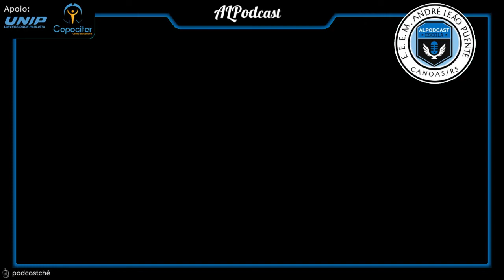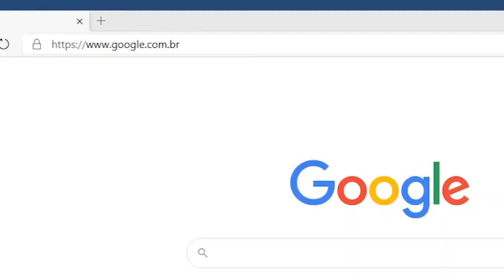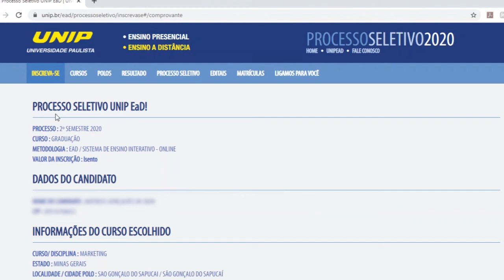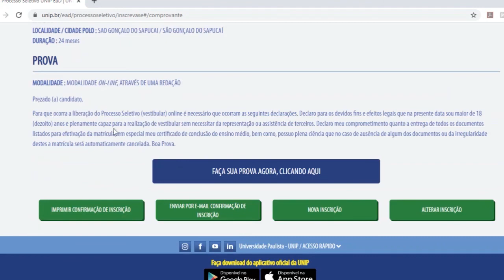🔴ALPodcast LIVE 18: MEDIDAS DE SEGURANÇA NAS ESCOLAS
ALPodcast LIVE 18:

MEDIDAS DE SEGURANÇA NAS ESCOLAS
Convidada: Luciane Manfro

1 - APRESENTAÇÃO: (Felipi)
Convidado(a)s podem falar sobre sua formação e atuação profissional;

2 – POLICIAL CIVIL? (Felipi)
Pelo o que entendemos, além de professora, você é também ou foi policial civil? Em qual carreira começou primeiro? Ainda atua nas duas áreas?

3 – 27 CRE: (Viégas)
No que você atua na 27 CRE? No pedagógico, quais as suas principais atribuições?

4 – SEGURANÇA EXTERNA: (Ryan)
Um dos grandes problemas nas escolas, já há algumas décadas, principalmente para quem estuda a noite, são os assaltos nos entornos das escolas. O que as escolas podem fazer a respeito? Quais dicas dá para a comunidade escolar se proteger?

5 – CONFLITOS INTERNOS: (Felipi)
Com o retorno presencial pós-pandemia, os estão muito mais desacostumados a seguirem e respeitarem regras e normas da escola. Quais dicas você dá para a escola mediar esses conflitos?

6 – CIPAVE: (Viégas)
As CIPAVE+ (Comissões Internas de Prevenção de Acidentes e Violência Escolar) ainda continuam em atividade em 2022? De que forma a escola pode fortalecer e tornar mais efetivo o trabalho dessas comissões?

7 – ENTORPECENTES: (Ryan)
Outro problema histórico nas escolas de ensino médio, são alunos que fazem uso de entorpecentes antes de irem para aula ou mesmo durante as aulas. Também, existem alunos que se matriculam para fazer vendas de drogas para facções nas escolas. O que as escolas devem fazer ao identificar isso?

8 – ENCERRAMENTO/DESPEDIDA.  (Felipi)
Despedida e palavras finas. Convidado(a) pode recomendar e divulgar seus trabalhos (redes socias, sites, etc.);

📌Links Importantes
- ALPodcast

EDIÇÃO: Professor